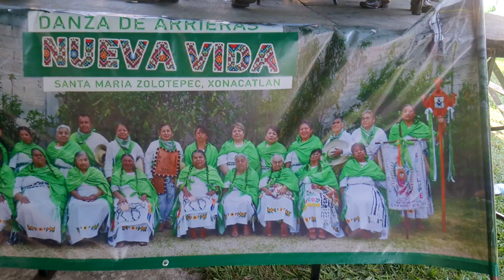ORQUESTA XOCHICUAUTLA EN OACALCO,MORELOS.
ORQUESTA XOCHICUAUTLA EN OACALCO,MORELOS. ACOMPÁÑANDO A DANZA DE ARRIERAS NUEVA VIDA LA ASUNCION ZOLOTEPEC, FESTIVIDAD EN HONOR A SANTA INES.